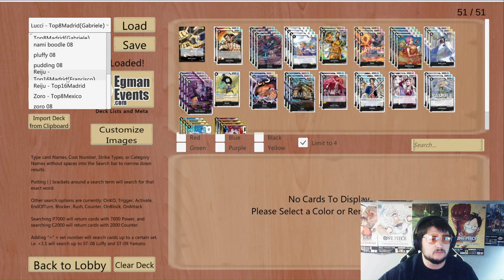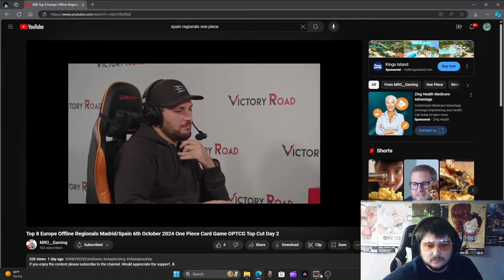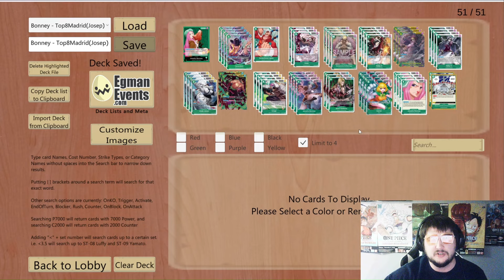Gecko is Fair!! - Lucci v Bonney Top 8 Madrid Regionals - OP08 Match Commentary - One Piece TCG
0:00-0:30 Intro
0:30-2:06 Lucci List
2:06-3:05 Bonney List
3:05-29:39 Game 1
29:39-42:37 Game 2
42:37-44:30 Closing Thoughts